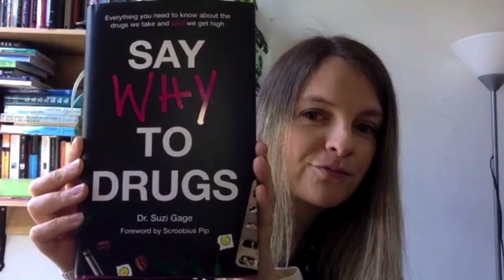Say Why To Drugs with Dr Suzi Gage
Drugs. We've all done them. Whether it's a cup of coffee or a glass of wine, a cigarette or a sleeping pill. But how well do we understand the effects of the drugs we take - legal or illegal? Dr Suzi Gage, psychologist, epidemiologist and co-creator of the hit podcast, Say Why to Drugs, is at ALSO to present her extraordinary research into the science behind recreational drugs - debunking common myths and misconceptions - and explaining what they're really doing to your mind and body.